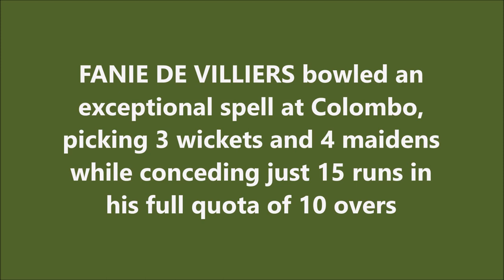FANIE DE VILLIERS | 3/15 @ Colombo | 2nd ODI | SOUTH AFRICA tour of SRI LANKA 1993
Also watch,

Petrus Stephanus "Fanie" de Villiers is a retired cricketer who played 18 Test matches and 83 One Day Internationals for South Africa as a right arm fast-medium bowler and right hand batsman between 1992 and 1998. He is currently working as an international cricket commentator. During the 3rd test match between Australia and South Africa, he played a role in identifying the cheating carried out by the Australian cricket team after they tampered with the ball to get reverse swing during the 4th day of the third test match: he had served as one of the commentators for the match and had suggested to the camera operators that they look out for possible cheating.

De Villiers debuted in first-class cricket in 1985-86 for Northern Transvaal B. He opened the bowling in both innings, taking 5 for 33 in the second. He also played a season for English county team Kent in 1990.

In 1993-94, at the age of 29, he was called up for the Test tour of Australia. He was selected for the first Test in Melbourne but it was at the second Test in Sydney where De Villiers established himself at Test level. With Australia needing just 117 runs to win, De Villiers took 6 for 43, including the final wicket - a return catch from Glenn McGrath - to lead South Africa to a five run victory. De Villiers' match figures of 10 for 123 saw him named Man of the Match.

Former England captain Tony Greig had said at the start of the final innings that South Africa's chances were 100-1. At the Man of the Match presentation, De Villiers reminded him of his statement, adding, "You know South Africans; we never give up."

De Villiers showed further courage in the third Test in Adelaide when, despite not being able to bowl in Australia's second innings, he batted for 198 minutes as a nightwatchman, scoring 30 in South Africa's loss. On this tour, De Villiers, when acting as 12th man, would use a remote control car to send drinks to the batsmen on the field.

Against England at The Oval in 1994, De Villiers bowled a bouncer to English fast bowler Devon Malcolm hitting him on the front of the helmet and knocking him to the ground. Upon regaining his feet, Malcolm is reported to have said to the nearby South African fieldsmen, "You guys are history". Malcolm took 9 for 57 in South Africa's second innings, the 6th best bowling figures in Test history to that time, and England went on to win by 8 wickets.

1994-95 was an outstanding season for De Villiers. In 5 Tests, he took 36 wickets averaging 17.47. In the Test against Pakistan in Johannesburg, De Villiers became the first ever South African to score a fifty and take ten wickets in the same Test, scoring 66 not out and taking 6 for 81 and 4 for 27. He was subsequently named the South African Cricket Annual Cricketer of the Year in 1995, an award he had previously won in 1989.

A popular player, De Villiers was known by the nickname Vinnige Fanie (Fast Fanie) by his Afrikaans-speaking fans.